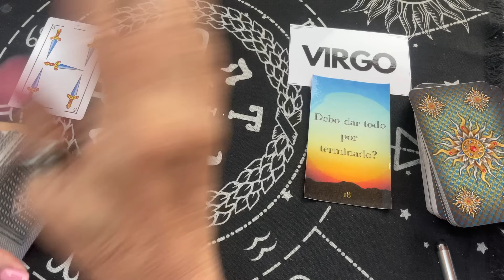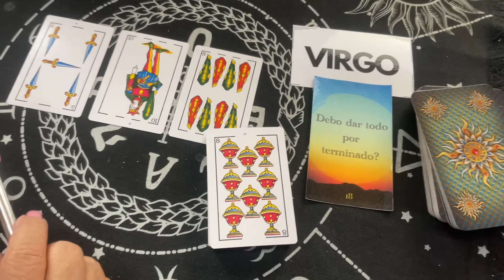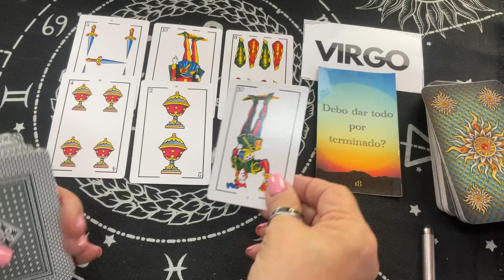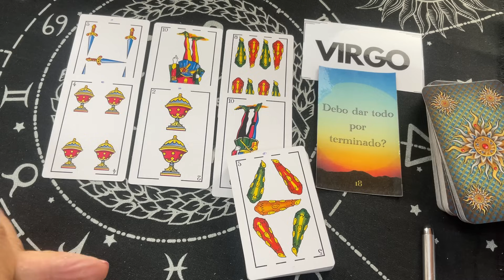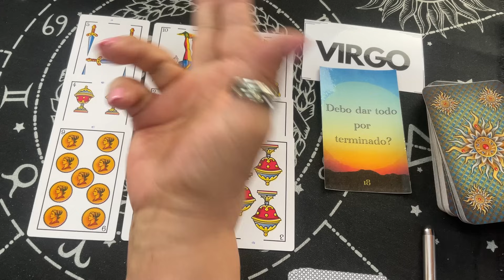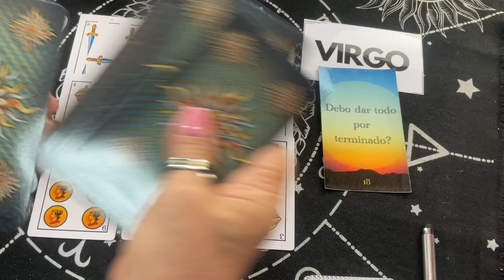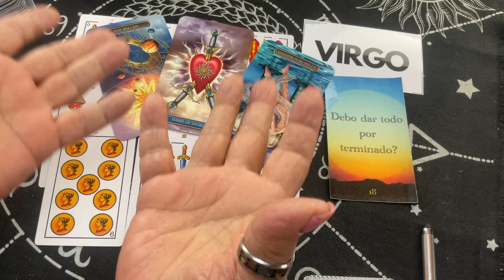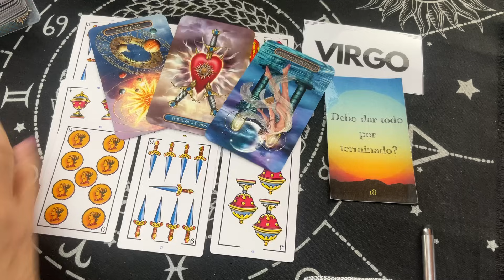VIRGO! CUIDADO CON ALGUIEN! PROBLEMAS CON MUJER MORENA! PERO AL FINAL VERÁS ESTO!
Cuidado con alguien. Problemas con mujer morena. Pero al final mira esto.